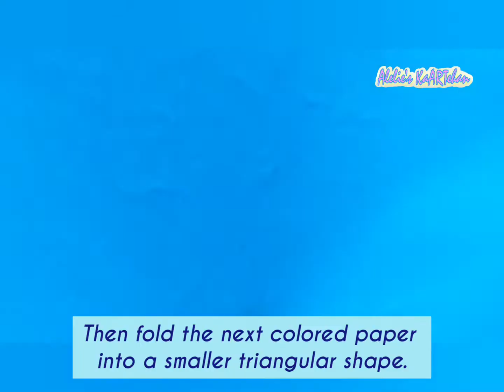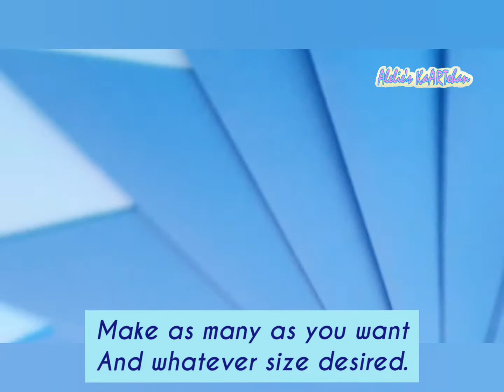DIY Paper Flower for Christmas Tree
In this video I'll show you how I made these Easy Diy Paper Flower for our Christmas tree. You can also use this for any decorations or for any occasions. Thanks and Merry Christmas!